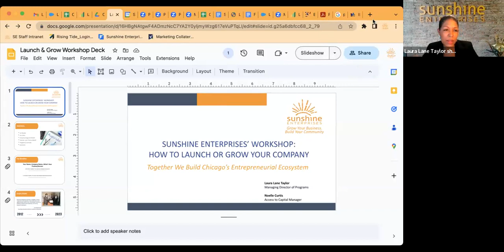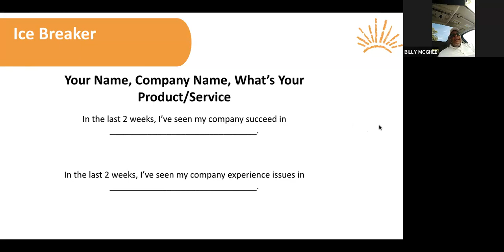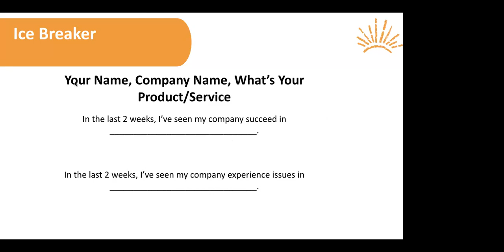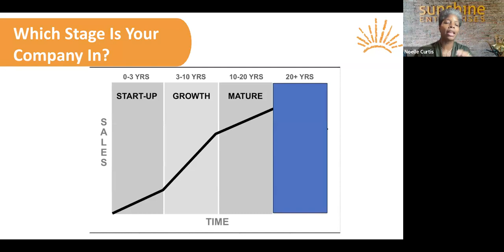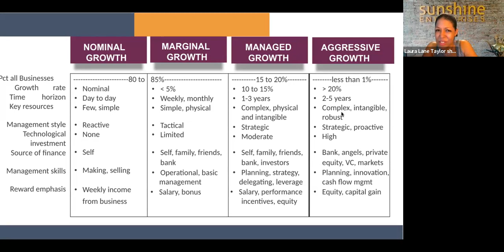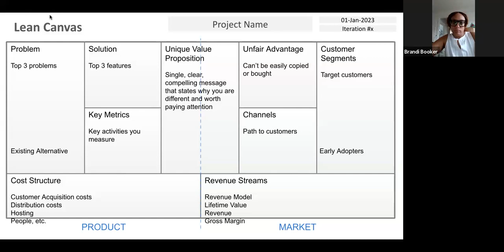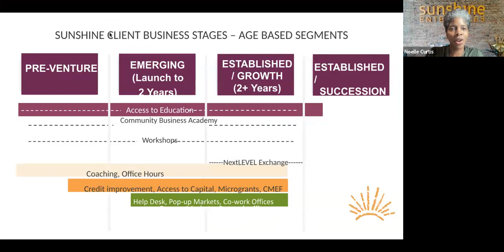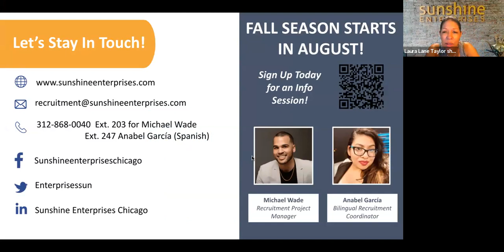How to Launch or Grow Your Business Workshop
Laura Lane Taylor the Managing Director of Programs, and Noelle Curtis the Access to Capital Manager both of Sunshine Enterprises get together to give you some key insights on how you can kick start or scale your business. The journey of entrepreneurship is not an easy one so allow them to give a few keys on your road to success. Learn more information at Sunshineenterprises.com